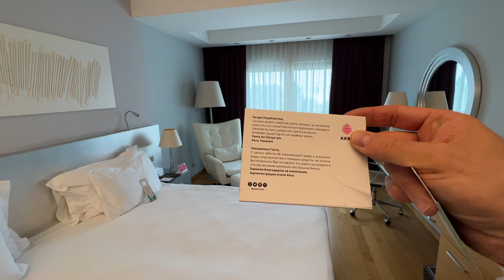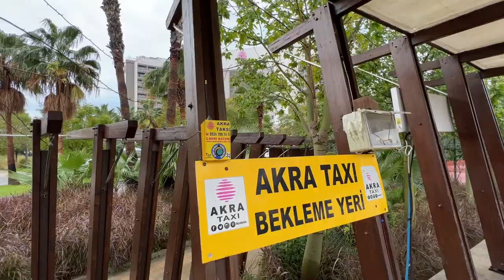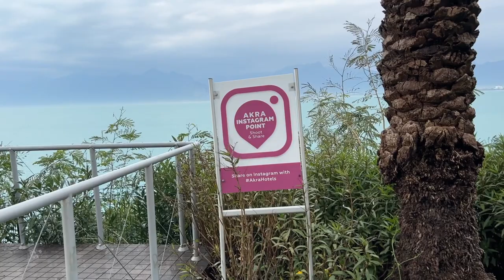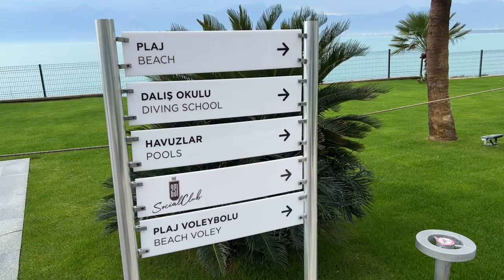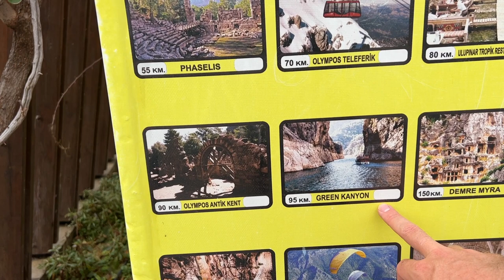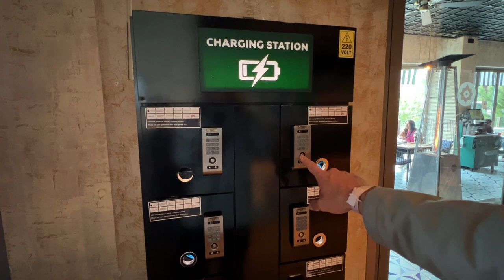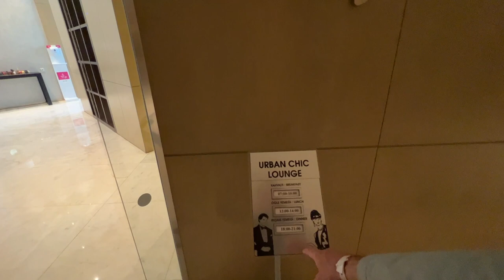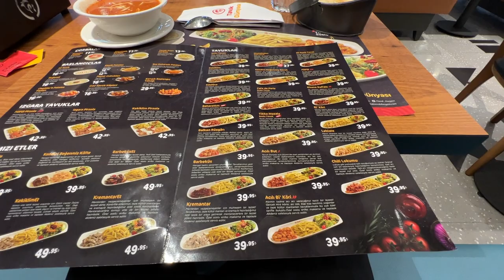САМЫЙ ЛУЧШИЙ ОТЕЛЬ АНТАЛИИ? AKRA BARUT COLLECTION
Большой обзор отеля Акра и отеля AKRA V из коллекции Барут в Анталии